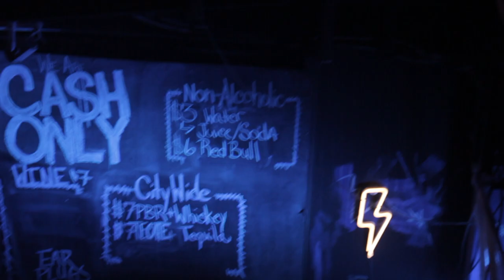Full Circle + Dramab2r & Friends Live - 10/23/18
Buggs and many more opening for Dramab2r at Voltage Lounge in Philadelphia - 10/23/18 (Show Clip Compilation)
Follow everyone below !